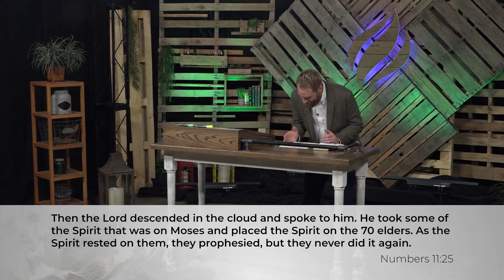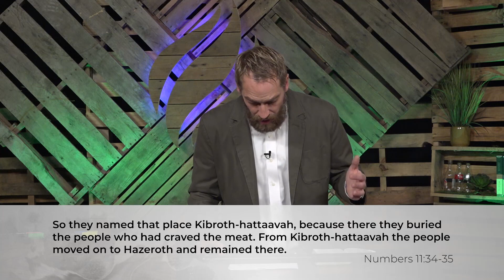Pentateuch :: Numbers 10-11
Lesson 79.   Moses needed help with a grumbling people, so God let his Spirit rest on 70 of the elders of Israel.  When the people complained, God sent quail and a plague.